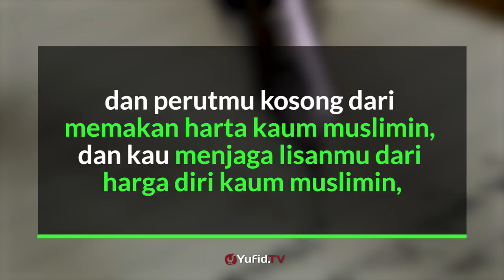Ringkasan Seluruh Ilmu Agama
Setiap mukmin tahu bahwa Ilmu agama itu sangatlah luas. Namun dalam video ini ustadz firanda andirja menjelaskan ringkasan seluruh ilmu agama berdasarkan hadits Nabi shallallahu ‘alaihi wa sallam. Apa saja ringkasan ilmu agama itu?. Simak penjelasannya dalam video berikut ini...